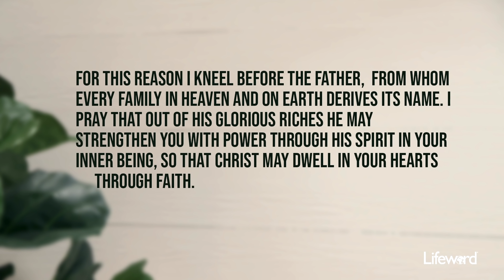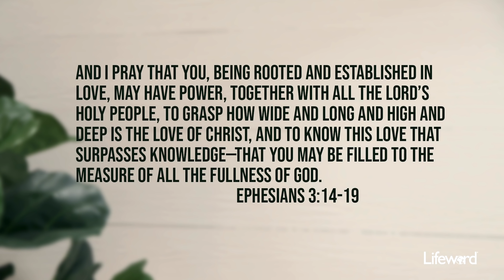Love LIES: I Need Someone To Be Happy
Rather than seeking happiness in a significant other, we can find it in Jesus Christ.